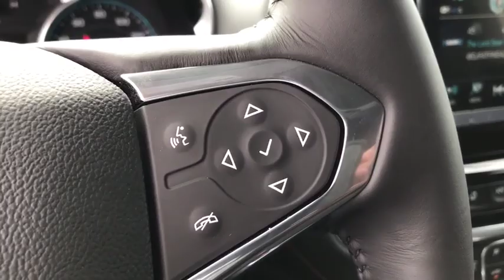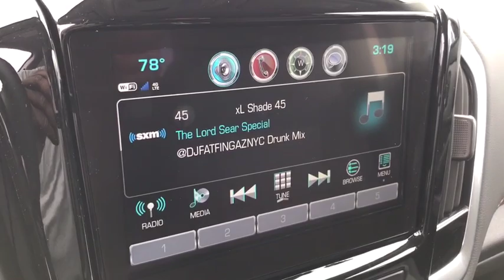2019 Chevrolet Traverse Columbus, London, Springfield, Hilliard, Dublin, OH CF9T299650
Graphite Metallic N 2019 Chevrolet Traverse available in Columbus, Ohio at Mark Wahlberg Chevrolet. Servicing the London, Springfield, Hilliard, Dublin, OH area.

2019 Chevrolet Traverse 4D Sport Utility LT Cloth w/1LT Graphite Metallic FWD 9-Speed Automatic 3.6L V6 SIDI VVT 18/27 City/Highway MPG Tax, title, license and dealer fees (unless itemized above) are extra. Not available with special finance or lease offers. The features and options listed are for a new Chevrolet and may not apply to this specific vehicle. You may be eligible for additional incentives, see dealer for details. Price includes: $500 - General Motors Consumer Cash Program. Exp. 06/03/2019, $1,000 - Chevrolet Bonus Cash Program. Exp. 06/03/2019, $2,000 - GM Lease Loyalty Towards Purchase Private Offer. Exp. 06/03/2019